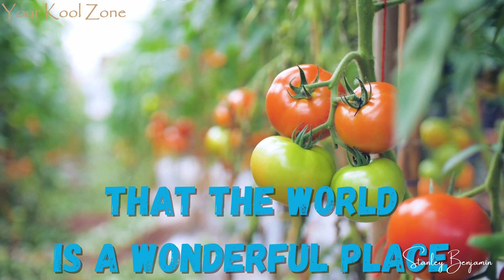Meeting on a Plate Song Lyrics video by Stanley Benjamin / IB School - Grade 2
Song: Meeting on a Plate

A snail met a worm on a Lettuce Leaf
In a plateful of salad one day(2)
(2)
They agreed that the world
Is a wonderful place
(2)

So Green, said the worm
So Cool, said the snail
(2)

As they nibbled a cucumber slice
They slid along celery tasted tomatoes
(2)

So Soft, said the snail
So wet, said the worm
(2)

And they travelled a watercress stalk
Happily talking,
(2)
Until up above them
somebody lifted A big
knife and fork

Special Thanks to:
Tabitha Joy
Abi Wilson Jose
Your Music Base
DaVinci Resolve
Canva